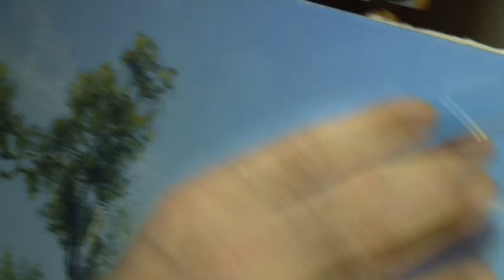Rychnovský malíř Josef Vašák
67letý Josef Vašák je rychnovský malíř. Své zálibě se věnuje už od základní školy. Jak sám říká, tak naplno začal malovat na začátku 80. let. Za tu dobu vznikly na 4 stovky obrazů. Kdo by čekal velký ateliér je na omylu, svá umělecká díla tvoří v obývacím pokoji. Podívejte se na reportáž.